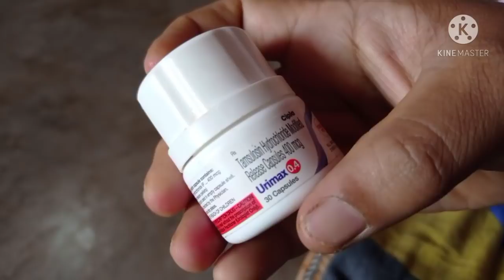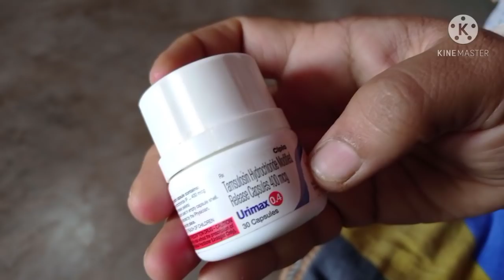এটা বানিয়ে টয়লেটের পর 2-4 ফোটা আপনারাও দিতে পারেন।@JokhonTokhonJemonTemonVlog1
এটা বানিয়ে টয়লেটের পর 2-4 ফোটা আপনারাও দিতে পারেন।‎@MAYER RANNA & VDO VLOG

১ বৈশাখ ১৪২৮
পয়লা বৈশাখ
শুভ নববর্ষ
Subha Nababarsha
Suva Nababarsha
Corona trending
westbengal village vlog
পশ্চিমবঙ্গ গ্রামীন জীবন

hit likes.

lots of  ♥️